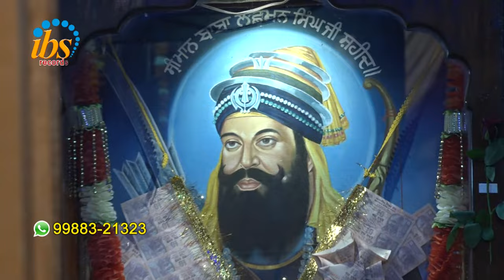Deena Naath Suna Ardas | Bhai Karnail Singh Hazuri Ragi Darbar Sahib | Gurbani Kirtan | IBS Records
Album : Deena Naath Suna Ardas
Raagi: Bhai Karnail Singh Hazuri Ragi Darbar Sahib

Label- Sikh TV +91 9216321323

A new soothing and relaxing Gurbani Shabad/ katha is uploaded every morning sung by renowned Ragi Jathas and Hazuri Ragi Amritsar spreading the message of humanity. The New Shabads add to our melodious collection of latest Shabads, Gurbani Kirtan, Simran and Paath recited soulfully.